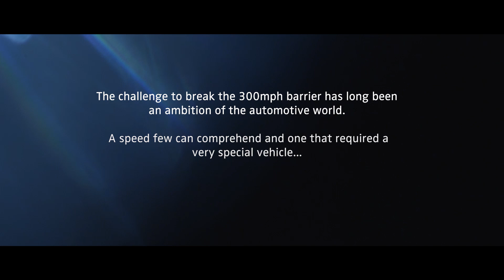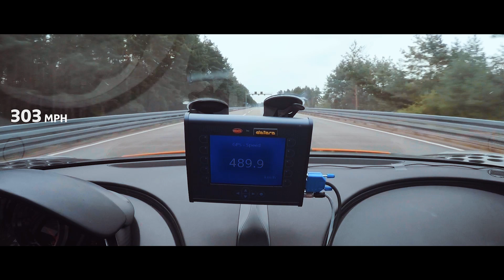Bugatti Chiron Top Speed Record - 490 km/h!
Bugatti has reclaimed the world record once again with the Chiron, being the first manufacturer ever to break the magic 482 km/h mark for pre-production vehicle. This record comes two years after the 0-400-0 km/h distance-time Chiron record set by Juan Pablo Montoya.

For the world record, a team of engineers under the direction of Stefan Ellrott, Head of Development prepared a pre-production vehicle of a Chiron derivative. In addition to the aerodynamic improvements, the specialists added and placed a lot of importance to safety. The driver, Le Mans winner and Bugatti test driver Andy Wallace was held in place by six-point harness and protected by a safety cell.